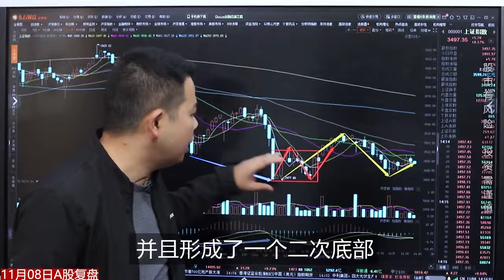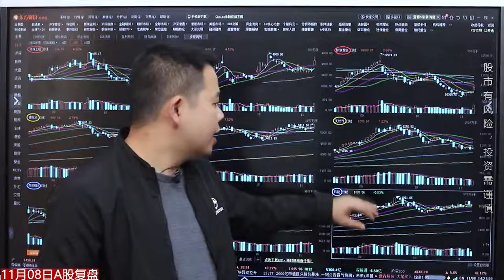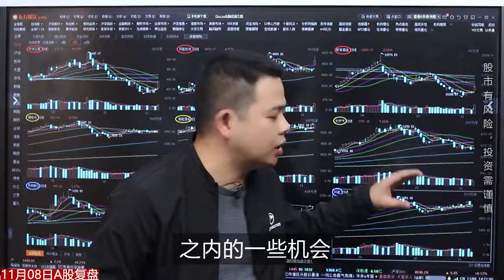证券咨询Vlog | A股：提前预判，本周明确看涨！所有股民注意，主线方向只有三个